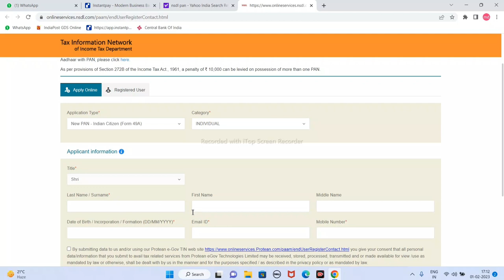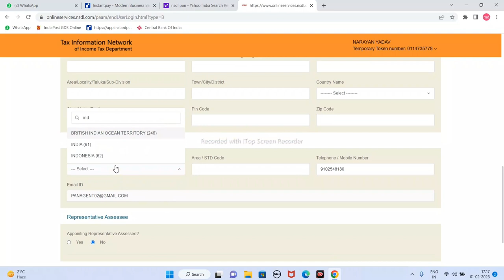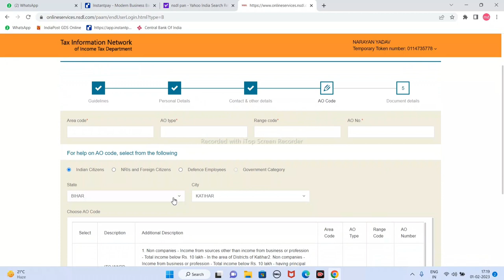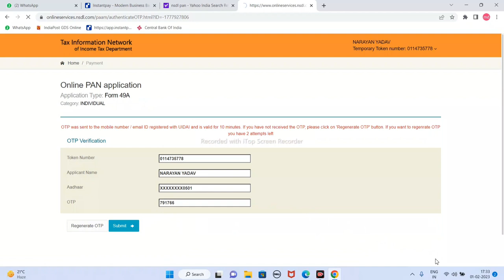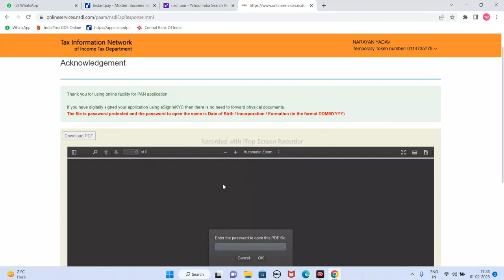पैन कार्ड के लिए ऑनलाइन करना सिखलो @technicalsauwal How to get pan card, how to apply pan card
Aaj ki video mai hum janenge ki pan card ke liye online apply kaise kiya jata hai to chalye video start karte hai sabse pehle aap ko google chrome mai type karna hai nsdl pan phir aap ke samne officical site open ho jayega jiske baad aap ko apna pura details fill karna hai tab jake aap ko payment karna hai uske baad aap ka pan card aap ke ghar mai aajayega